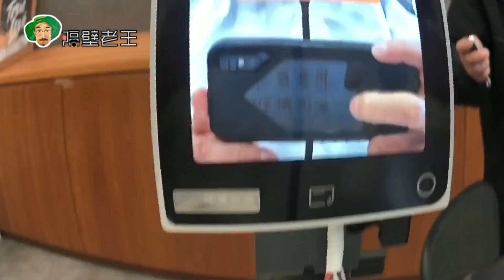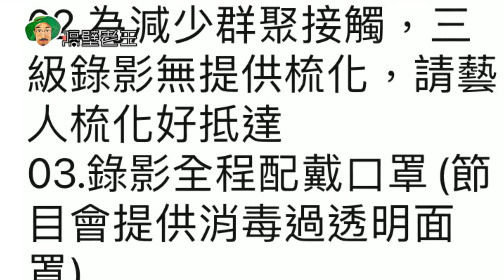【隔壁老王】疫情過後?! 你沒想過的日子!!王少偉帶你看~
疫情過後?!  你沒想過的日子!!
從未預料到的改變
真實發生在你我之間
也席捲了整個演藝圈~
演藝圈幕後實錄!!
隔壁老王直擊自拍全紀錄

人生沒有倒帶鍵
也不能暫停空等
現在就是未來日子的日常
面對它接受它
好好享受改變的生活

一旦完全解封之後
對曾經習以為常的自由
我們都將會更加珍惜